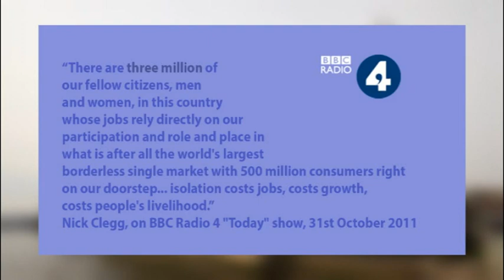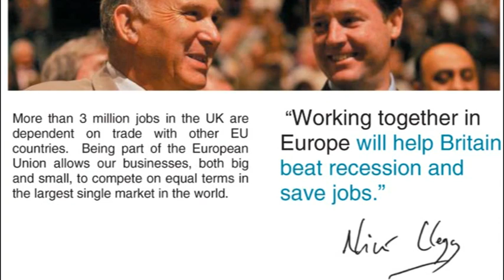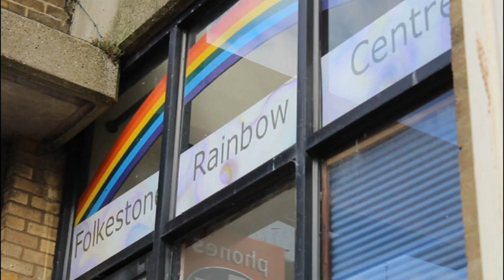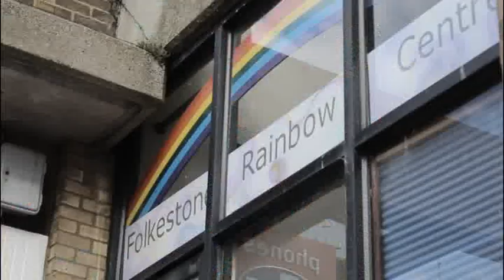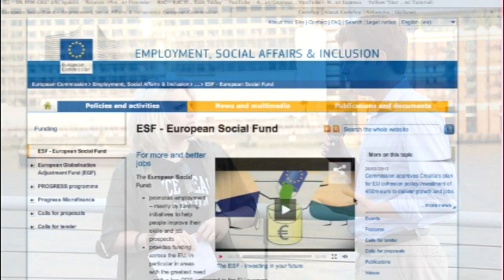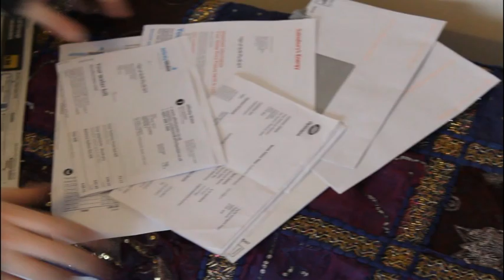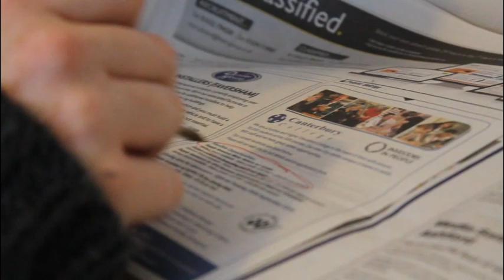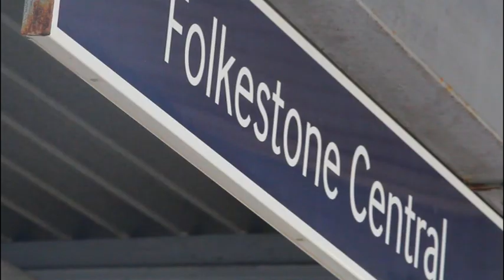3 Million Jobs Film